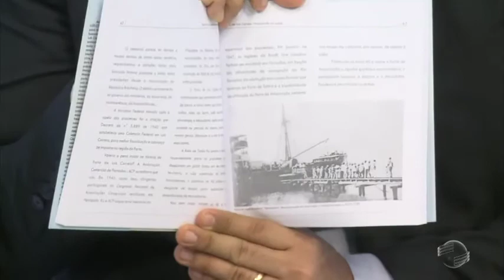Presidente da Fecomércio apresenta soluções para Porto de Luis Correia